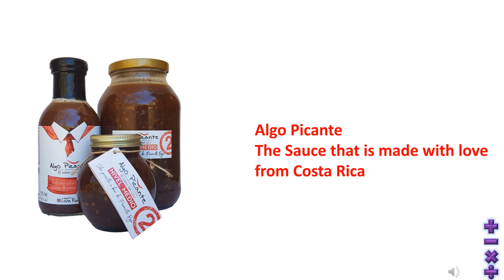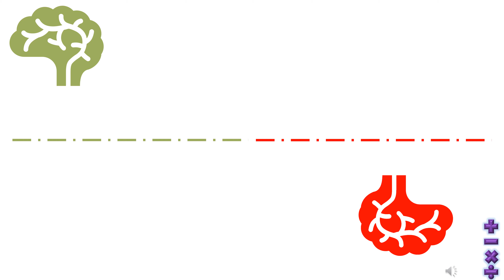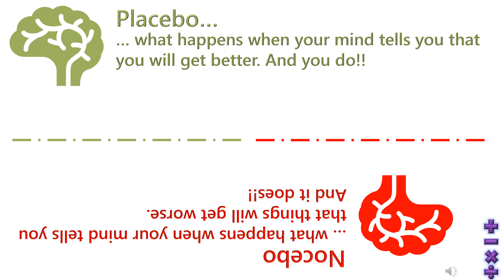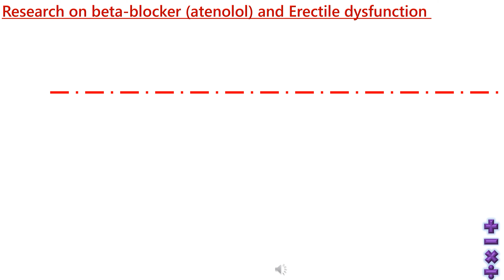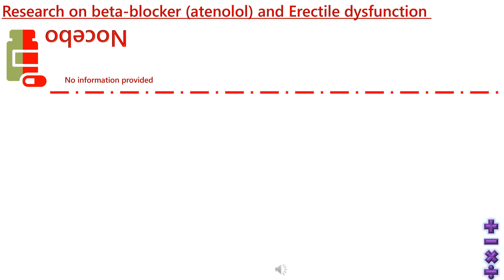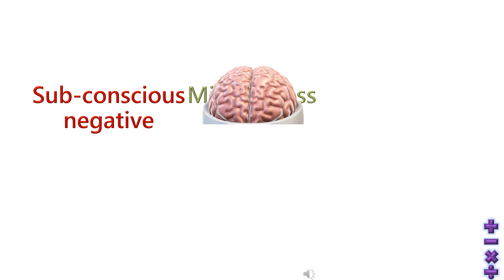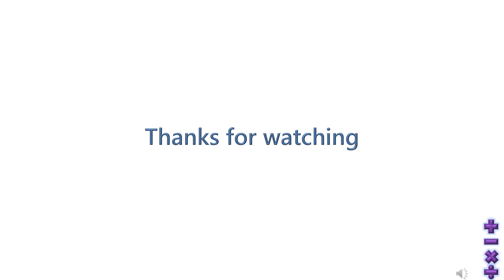Can your mind heal you?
In this video, we talk about the Placebo and the Nocebo effects. We see Placebo profound effect on the body’s ability to heal. What is even more profound is how Nocebo can present even more serious adverse implications for the human body.

We explore the example of a research that was done on the Nocebo effect regarding the drug Atenolol, and its side effect of erectile dysfunction in men. This research illustrates the damage that can come from a negative mindset.

Mindfulness helps you check your mind’s ability to default into negativity, by countering with positive thoughts and affirming positive outcomes. This can lead to your living a healthier life.